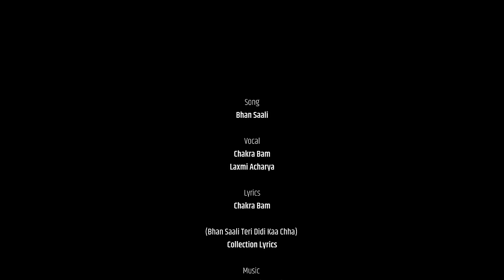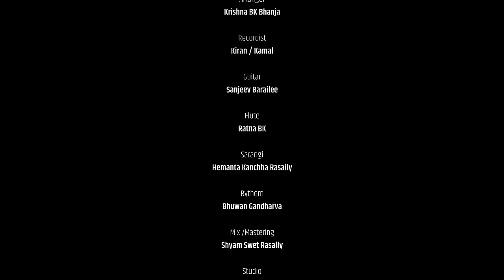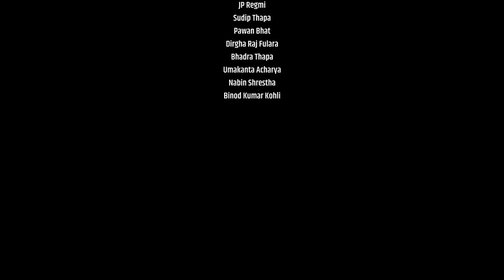Bhan Saali Teri Didi Ka Chha | Paschimeli Chelo | Deuda | Chakra Bam | Laxmi Acharya | Narendra Raj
Presenting new Deuda fusion song Paschimeli Chelo by Chakra Bam & Laxmi Acharya only on Chakra Bam's official YouTube channel.

CB Creation Presents:-
 BHAN SAALI
ALBUM "RECREATE"

SONG
BHAN SAALI TERI DIDI KAA CHHA (Paschimeli Chelo)

VOCAL/LYRICS/MUSIC
CHAKRA BAM

FEMALE VOCAL
LAXMI ACHARYA

MELODY COLLECTOR
NARENDRA RAJ REGMI

MUSIC RECREATE/IMPROVISATION
CHAKRA BAM

(COLLECTION LYRICS)
BHAN SAALI TERI DIDI KAA CHHA

ARRANGE
KRISNA BK (BHANJA)

MIX/MASTERING
SHYAMSHWET RASAILY

RECORDIST
KIRAN / KAMAL

GUITAR
SANJEEV BARAILY

FUlTE
RATNA BK

RYTHEM
BHUWAN GANDARVA

GRUP VOCAL
PUSHPA BOHARA
SMIRTI SHAHI
ROHIT DEUBA
UMESH MUSKAN
JAGAT TIRUWA

STUDIO
PRISM STUDIO

ARTISTS
CHAKRA BAM
LAXMI ACHARYA

DOP
ARJUN TIWARI & TEAM

EDIT | COLOR
PRABIN BHATTA

MUA
NIRMALA ACHARYA

PUBLICITY DESIGN
SANTOSH SUNAR / UTTAM KUMAR KARKI / HIM SAGAR BAM

SPECIAL THANKS
NARENDRA RAJ REGMI
SUSHIL NEPAL
BHOJ RAJ BHATTA
MANISH KHADKA
DINESH PRAKASH MAHARA
PRAKASH HAMAL
HARK BIBAS KHANAL
PUSHPA DAHAL
JP REGMI
SUDIP THAPA PAWAN BHAT
BINOD KUMAR KOHLI
DIRGHA RAJ FULARA
BHADRA THAPA
UMAKANTA ACHARRYA
NABIN SHRESTHA

LYRICS
केटा: चक्लेट दिया भुल्लि जान्थि हिरा चणि नाच
        अहिले पो ठुलीभइ भन सालि तेरि दिदि काछ
        काख राखि म्वाइ खायाको हिरा चणि नाच
        अबत भुलीहोइ भन सालि तेरि दिदि काछ
केटि: बालापन रहेन अब हिरा चणि नाच
        नगर ख्याल ठट्टा ओ भेना मेरि दिदि काछ
        छैनप उहिलेका जसो हिरा चणि नाच
        भरि गया बुट्टा ओ भेना मेरि दिदि काछ

केटा: (ए लौ लौ लौबिर्या छम्को) 2
        (पस्चिमेलि चेलो छैन है कमको)2

केटा: बैशको घमण्ड नगर हिरा चणि नाच
        तस्सोइ ओइलि जालो भन सालि तेरि दिदि काछ
        घरकि ले मन भरेन हिरा चणि नाच
        अब तेरो पालो भन सालि तेरि दिदि काछ
केटि: कल्कलाउदो जोबन मेरो हिरा चणि नाच
        बसुलाकि जलाइ ओ भेना मेरि दिदि काछ
        दिदि माथि सौता जान्या हिरा चणि नाच
        क्या सोच्याछौ मलाइ ओ भेना मेरि दिदि काछ

केटि: (ए लै लैलै लै बिरि छम्कि ) 2

केटा: सौरासकि सालि हुन्छ हिरा चणि नाच
        आधा घरवालि भन सालि तेरि दिदि काछ
        केश मुद्दा लडुला बरु हिरा चणि नाच
        छोडिन्न यसपालि भन सालि तेरि दिदि काछ
केटि: बात लागौ हात नलागौ हिरा चणि नाच
        सालि भेना खेल ओ भेना मेरि दिदि काछ
        जबरजस्ति गर्यापछि हिरा चणि नाच
        होला जेल नेल ओ भेना मेरि दिदि काछ

        पस्चिमेलि चेलो छैन है कमको
केटि: पस्चिमेलि चेलि छैन होइ कमकि

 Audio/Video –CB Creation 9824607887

Unauthorized downloading and duplicating on Any YouTube channel without prior permission  will be STRICTLY PROHIBITED and  will lead to punitive measures.